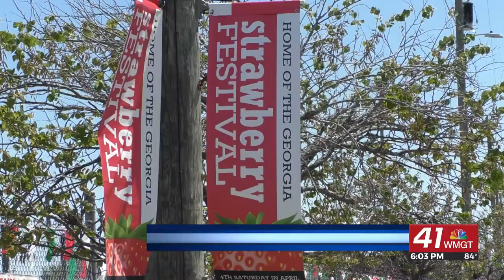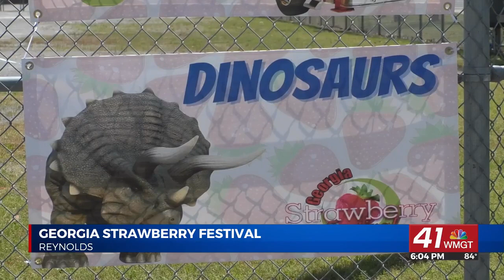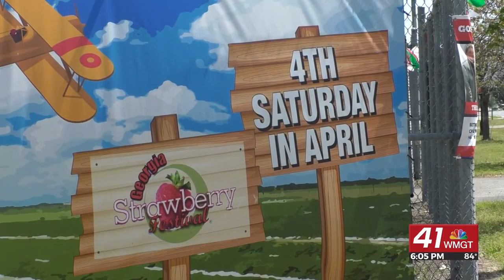Georgia Strawberry Festival returns this weekend for 25th year in Reynolds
REYNOLDS, Georgia (41NBC/WMGT) – The annual Georgia Strawberry Festival is set to kick off its 25th year this weekend, with the city of Reynolds preparing to welcome visitors from across the state.